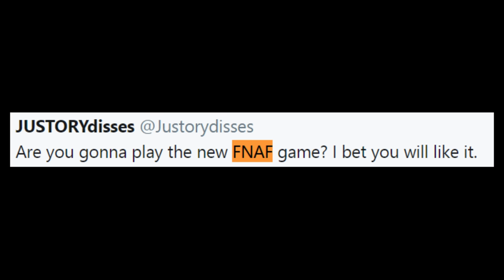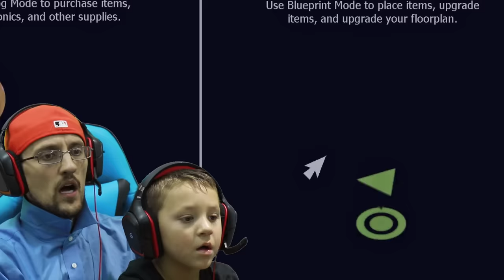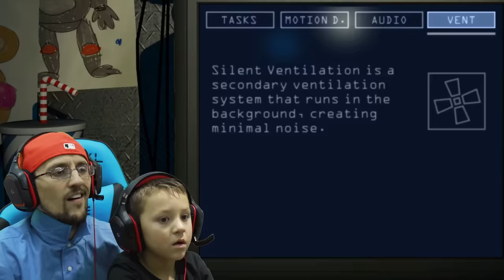FNAF 6 Pizzeria Simulator! Ball Pit Balls, Pizza & Jump Scares = BEST DAY EVER w/ FGTEEV Chase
FNAF Game, it's super fun and full of surprises, twists & turns!!
🎂FNAF 2, FNAF TJOC, FNAF 3, FNAF 4, FNAF Sister Location, FNAF World, FNAF Pizzeria & FNAF MORE PLAYLIST!

ABOUT FGTEEV:
FGTeeV is a Family Friendly Gaming Channel for all ages to enjoy but primarily focused to the family audience.  Dad is known as FGTEEV Duddy & Mom, well, we call her whatever but sometimes it's Moomy.  They have 4 children, Chase, Mike, Lex & Shawn!  We play all sorts of games,  Thanks for checking us out.